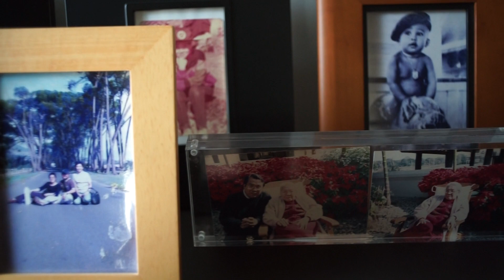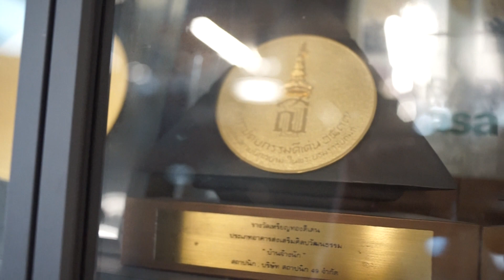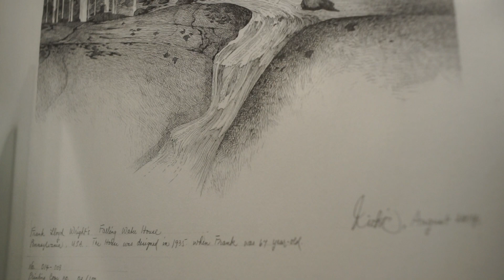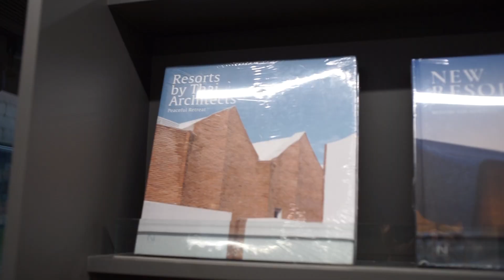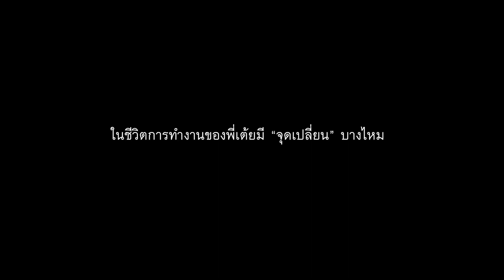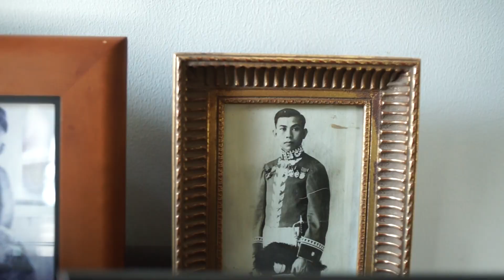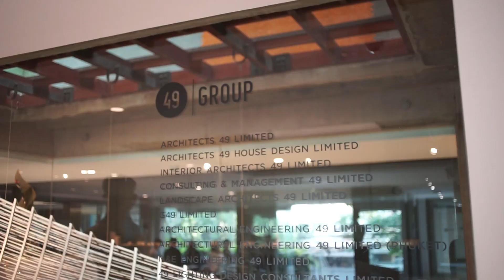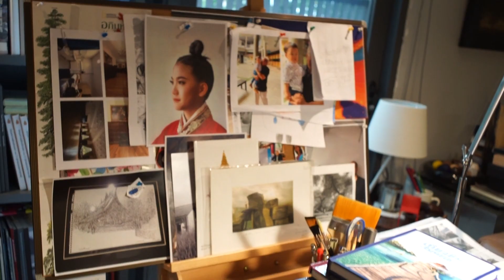นิธิ: ความเชื่อ ความจริง อนาคต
NITHI: BELIEF REALITY FUTURE (EXHIBITION)
ยินดีต้อนรับทุกท่าน วันนี้ ถึง วันอาทิตย์ที่ 12 ก.พ. 2566
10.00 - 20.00 น. อาคาร A49
Bangkok Design Week
ทำความรู้จักกับ “ผู้ก่อตั้ง” A49 และ 49GROUP ผ่านนิทรรศการขนาดย่อม “NITHI: BELIEF REALITY FUTURE” ที่แสดงถึงปรัชญา การทำงาน ความเชื่อและความศรัทธาในวิชาชีพสถาปนิก ของคุณนิธิ สถาปิตานนท์ ศิลปินแห่งชาติ ผ่านผลงานออกแบบ งานวาดภาพลายเส้น และงานเขียนหนังสือ ตลอด 50 ปีในวงการสถาปัตยกรรม